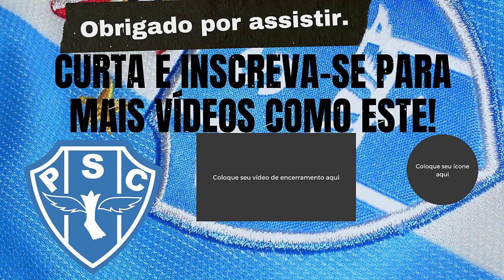🔵⚪SERÁ O FIM? - FERREIRA PROJETA O FUTURO DO FUTEBOL PARAENSE; ATACANTE É DESTAQUE DO PAYSANDU S.C.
Carlos Ferreira comenta os destaques do Paysandu no BDP desta terça-feira 2401/2023.
Com início do Parazão ainda indefinido, Paysandu e Tuna Luso se enfrentam em amistoso. Partida será neste domingo, no Estádio da Curuzu.
De acordo com o Paysandu, os preços das arquibancadas custarão os mesmos R$ 10 do duelo contra o Leão Santareno. As cadeiras têm o valor de R$ 30. O sócio-torcedor adimplente permanece com entrada franca.
BOM DIA PARÁ — Belém, PÁ